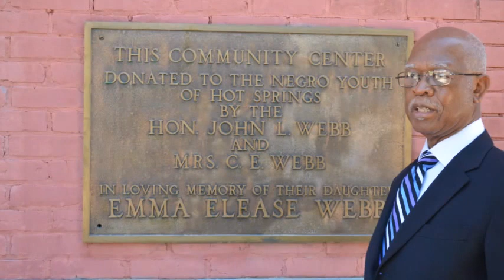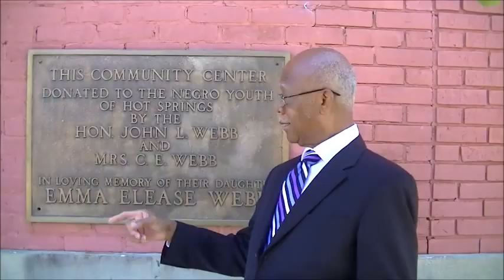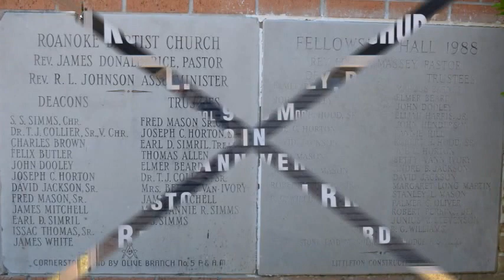Arson and a Cover-up?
by Clay Herrmann

On December 22, 1963 the Roanoke Baptist Church on Whittington Avenue in Hot Springs, Arkansas burned. Church member Elmer Beard claims it was arson ... and that the investigation (or lack thereof) and reporting of the fire was a cover-up.